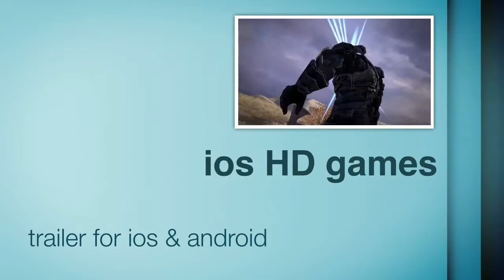Frontline Commando 2 Gameplay For iOS iPhone iPad & iPod.